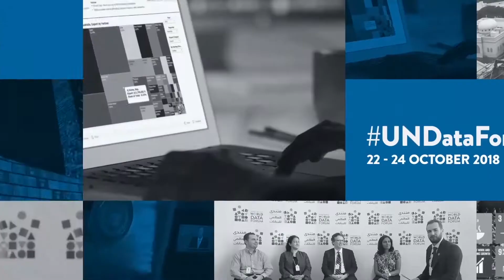UN WORLD DATA FORUM Day 1